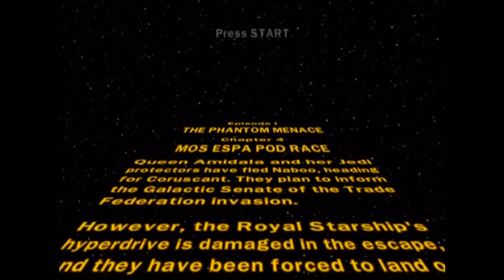Lego Star Wars part 2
Continuing from last week, featuring guest appearances from childhood nostalgia. Hope you like.